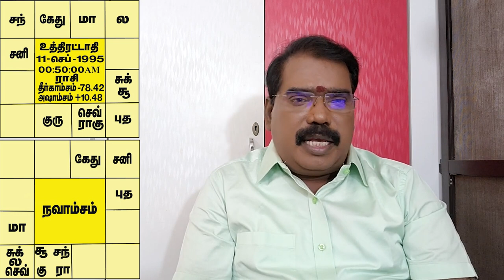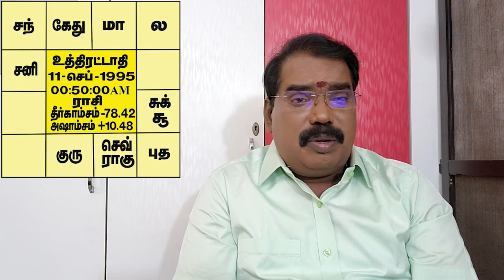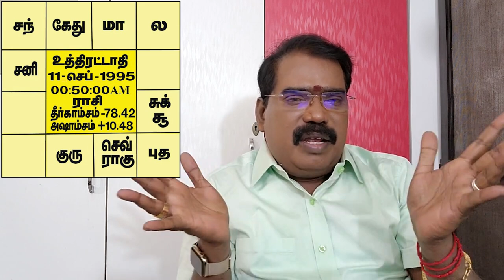கேந்திராதிபத்திய தோஷம்.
வெகு அபூர்வமான கேந்திர ஆதிபத்திய தோஷம் என்ன செய்யும்? உதாரண ஜாதகத்துடன் குருஜி அவர்களின் பொது வீடியோ.